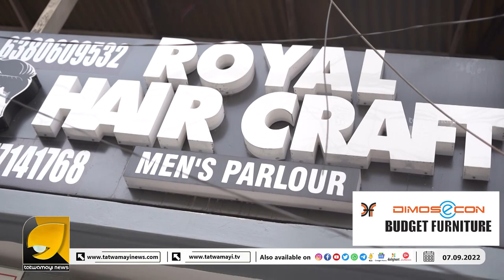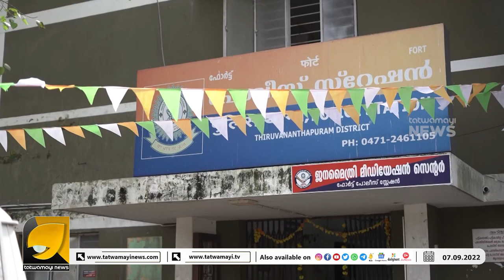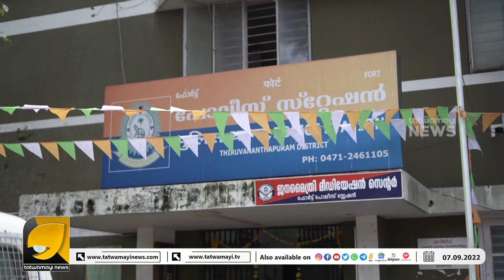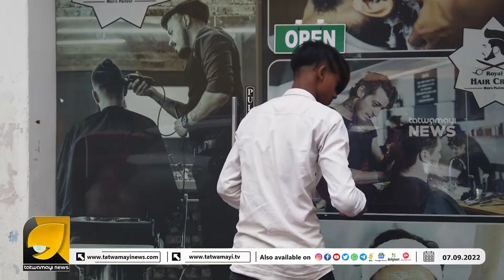ഒടുവിൽ പോലീസ് നടപടിയെടുത്തു വിവാദ ബാർബർ ഷോപ്പ് പൂട്ടി യുവാക്കളെ കസ്റ്റഡിയിലെടുത്തു I ROYAL HAIRCRAFT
ശ്രീ പത്മനാഭ സന്നിധിയിലെ വിവാദ സലൂൺ തുറന്നു. തത്വമയി റിപ്പോർട്ടിന് പിന്നാലെ സലൂൺ പൂട്ടി ഫോർട്ട് പോലീസ്